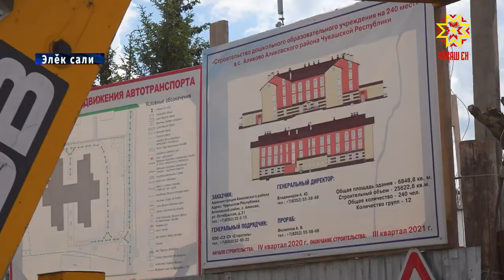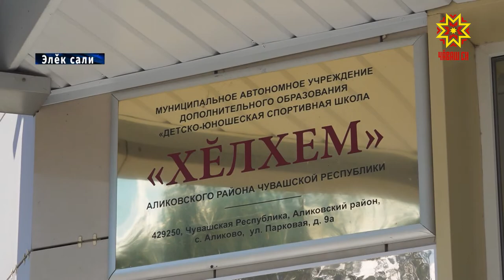Ача сачĕ те бассейн та пулĕ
Кăçал республикăра  9 ача сачĕ хăпартмалла. Вĕсенчен улттăшĕ Шупашкарта пулĕ. Çавăн пекех Куславккапа Элĕк тата Çĕрпӳ районĕсенчи ачасем çĕнĕ çурта çӳреме пуçлĕç. Элĕкри «Çăлкуç» ача сачĕ кăçалхи çурла уйăхĕнче уçăлмалла пулнă. Анчах та кунта кăлтăксем пур. Чăваш Республикин вĕрентӳ министрĕ Алла Салаева асăннă районта ĕçлĕ çул-çӳревре пулнă май садике те çитсе килчĕ, социаллă пĕлтерĕшлĕ ытти объектсемпе те паллашрĕ.